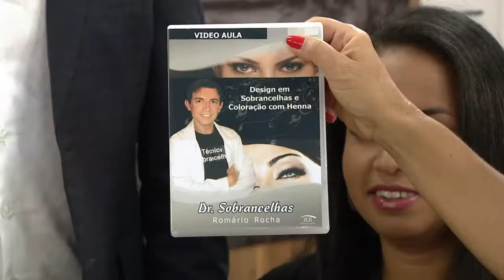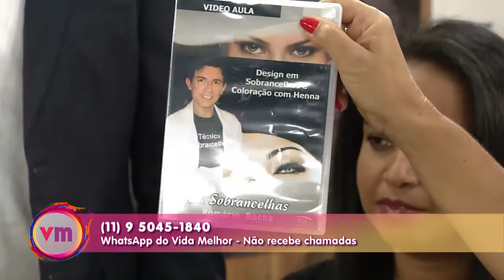Aprenda a fazer sobrancelhas perfeitas com o Dr. Sobrancelha Romário Rocha - Vida Melhor - 05/02/19